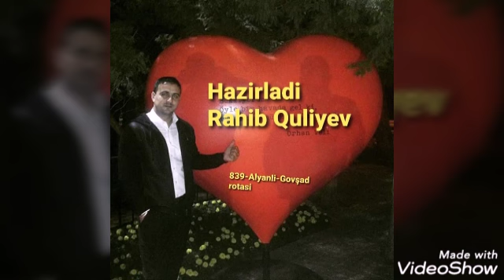Xanlar Allahverdiyev Allah Ömür Vlersin Sizə.